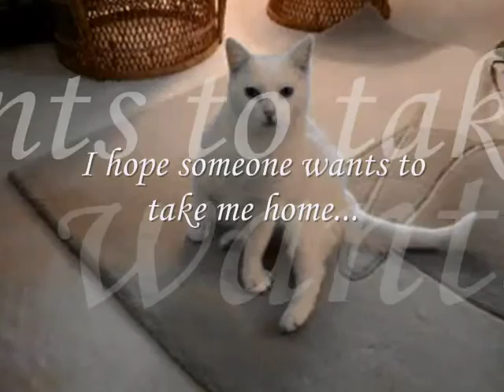Adopt a Cat Buttermilk in Maryland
Buttermilk is our sweet 10 year old (in March '08) white female cat.  As you can see, she is a little overweight (we are working on that) but still likes to play and be loved.  Look for an update when the warm weather returns.  For more information on Buttermilk go to paw-rescue.org